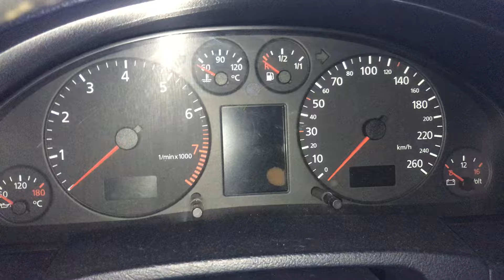Т6511 ДВС (Двигатель) Audi A6 C5 2.4i ARJ